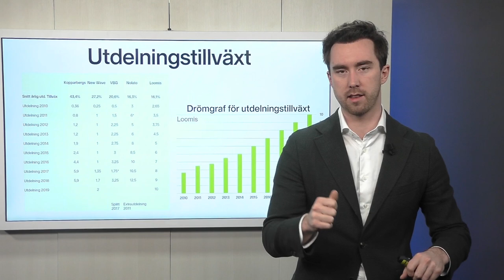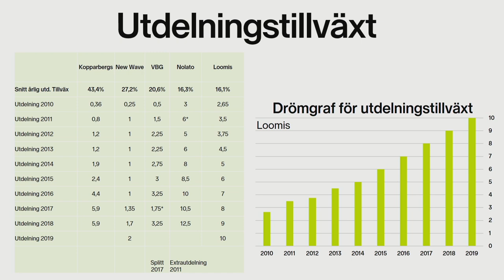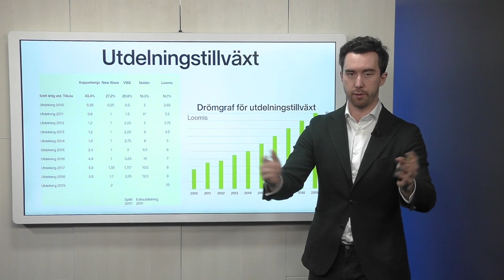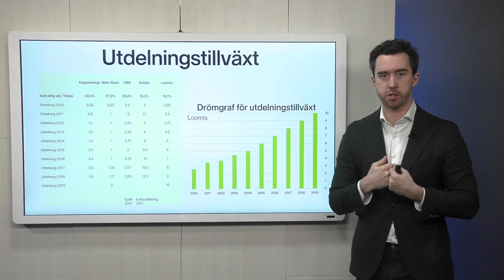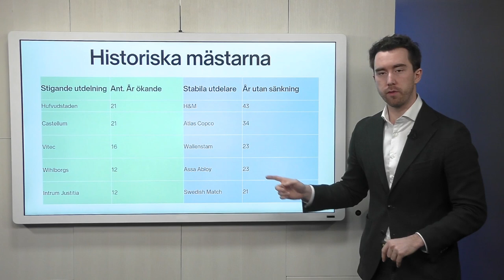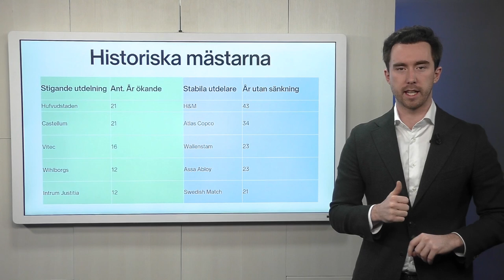Kan vi Förvänta oss Höjda Utdelningar? - Utdelningstillväxt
I jakten på den perfekta utdelningsportföljen kollar många direktavkastning – och missar utdelningstillväxten. Alltså aktierna som höjer utdelningen mest över tiden och ger dig som investerare ränta-på-ränta.

Vinsten med stigande utdelningar:
Företag som lyckas höja utdelningen år efter år sänder signaler om att bolagen mår bra och tjänar pengar. Det är ofta denna trygghet i att få en realiserad avkastning som lockar utdelningsinvesteraren. Egentligen är det ingen skillnad i avkastning på kursvinst eller utdelning. Fördelen med det senare är att du har fått pengar in på kontot och kan återinvestera dessa till fler aktier och ännu mer utdelning kommande år.

Tryggheten ligger i att det är svårt att fejka en utdelning. Årets vinst och försäljningssiffror går i viss utsträckning att manipulera med dagens bokföring. Engångsposter kan flyttas mellan kvartalen för att jämna ut siffrorna. Utdelning betyder pengar in på kontot för aktieägaren, pengar som denne kan se och ta på. Du kan dessutom fritt disponera dessa pengar, antingen för konsumtion eller ännu bättre för att återinvestera i fler aktier.

Bolag kan visserligen manipulera utdelning måttligt också. En del bolag lånar pengar för att dela ut, vilket uppenbart inte är hållbart i längden. Därför vill du kolla på aktierna som lyckats öka sin utdelning år efter år med riktiga pengar.